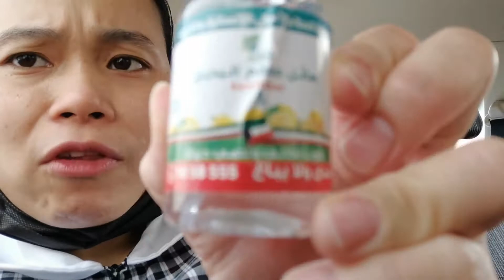Chika Chika ta while naghulat sa driver